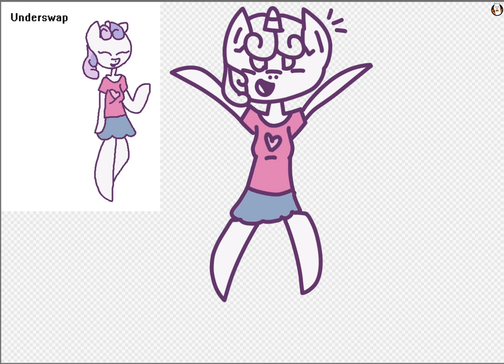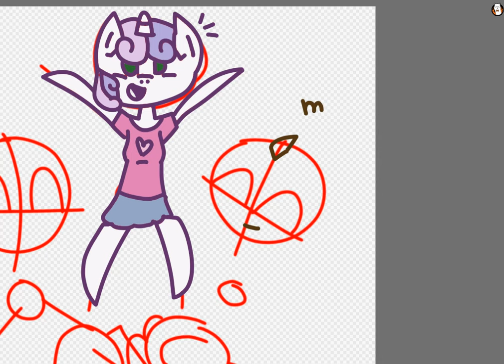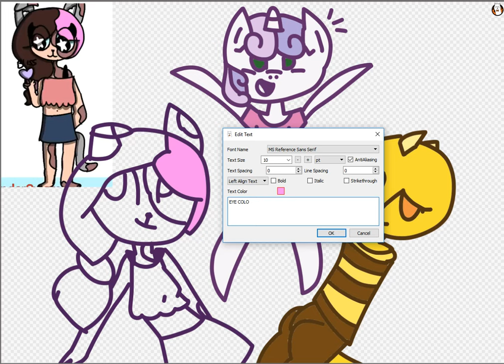A swapped trio! (Underswap/ Speedpaint)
I have art block ;v;